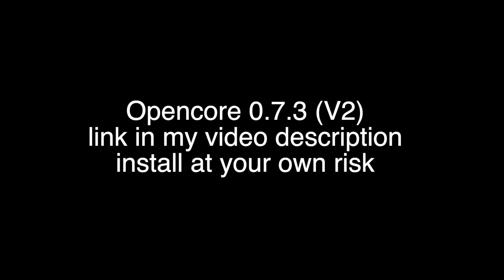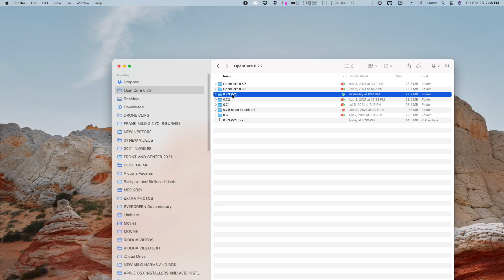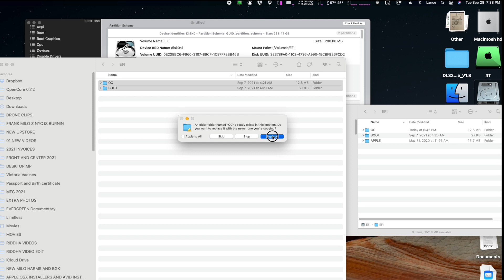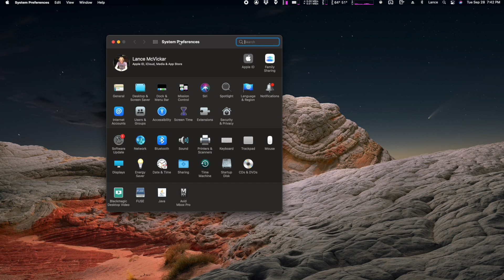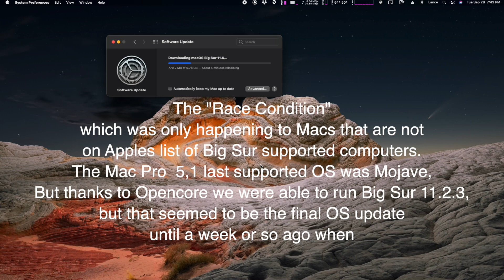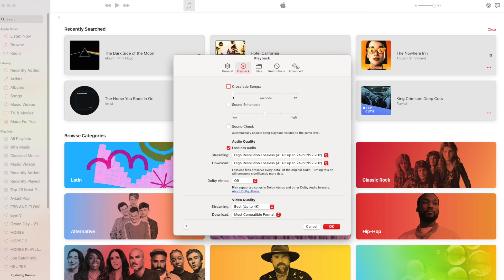Mac Pro 5,1 with Big Sur 11.6 Opencore 0.7.3, (V2) and SurPlus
NOTE: Opencore 0.7.4 is now out of beta and is available link below although there seems to be an issue if you want to boot into a Mojave sytem drive if you have multiple systems this seems to be the fix (Edit the plist and disable SecureBootModel 4th and 3rd line from bottom find the same place on yours and disable it Mojave will boot then ). or just stick with .3 V2.

I am now running Big Sur 11.6 on my Mac Pro 5,1 12 core with R5700XT.
This was not possible a few weeks ago and we were stuck at 11.2.3,
This meant no Lossless audio or Dolby Atmos because you need the newest verion of Apple Music which only came with later versions of Mac 11.3 and up.
Here are the links to download Opencore 0.7.3. V2 and the link to Syncretic to download Martin Lo's 5,1 opencore package and  you can donate to them via paypal.